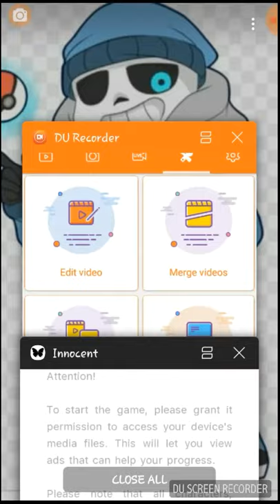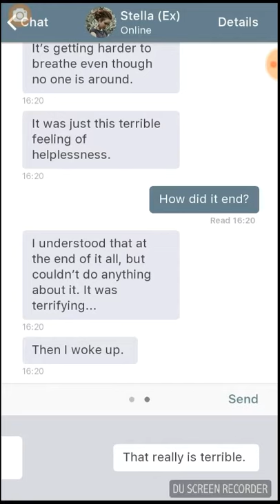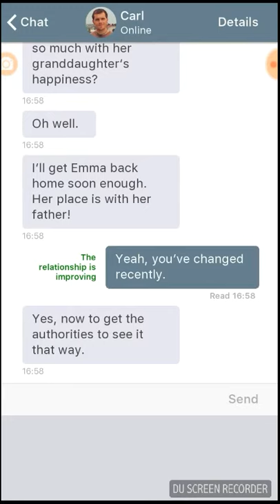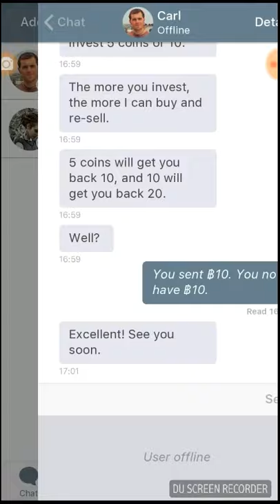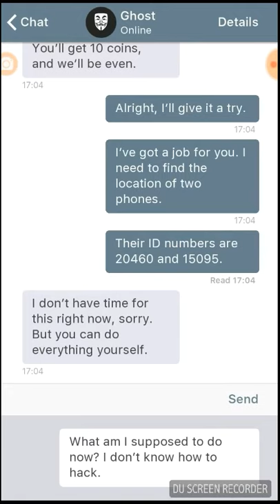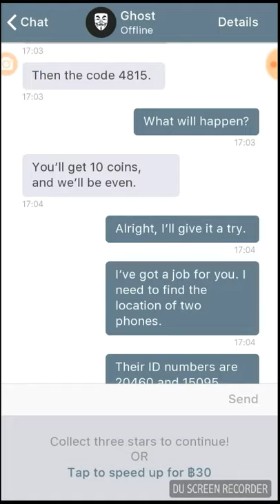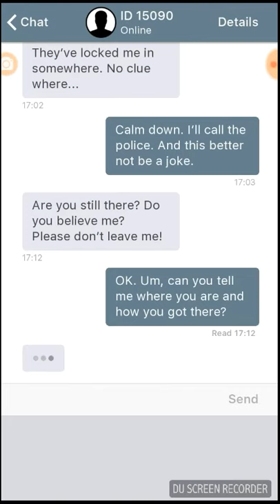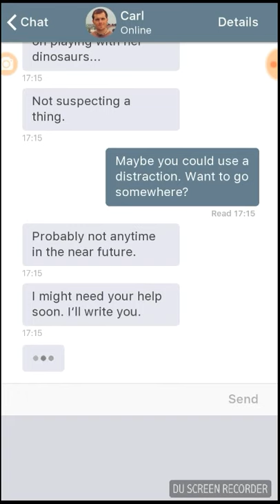Innocent episode 1